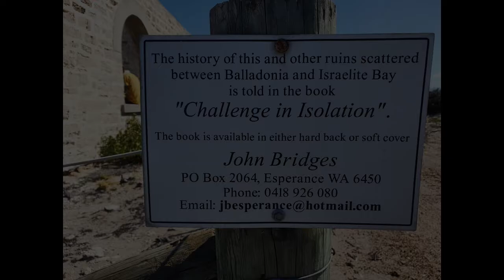Israelite Day 2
Fathers day breakky, bacon and eggs on the fire, whale watching, swim and home for a daddy daughter fathers day fly! (sorry for the video quality of the whales)